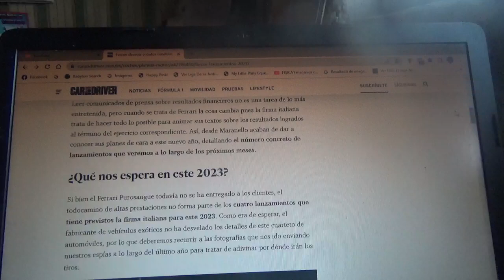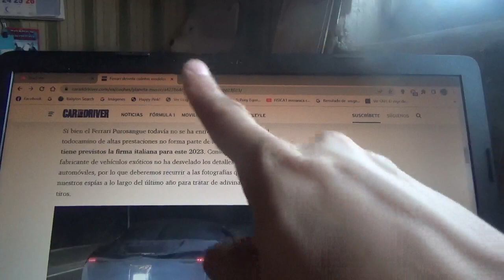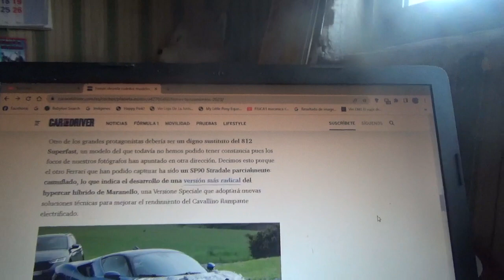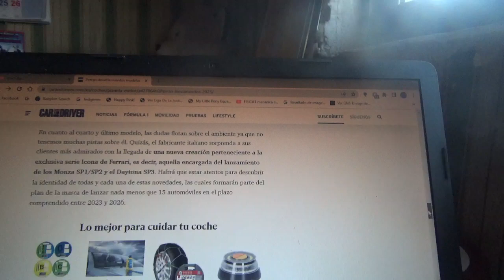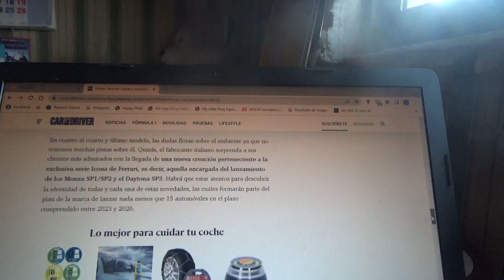Estos serán los nuevos modelos de Ferrari de 2023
Pronto durante este nuevo año 2023 la marca automotriz de Maranello los irá revelando